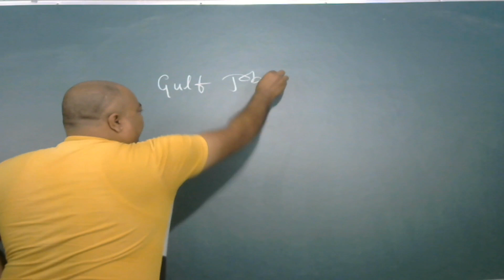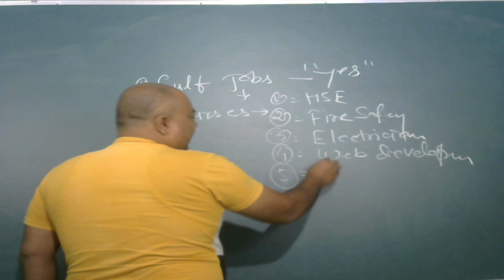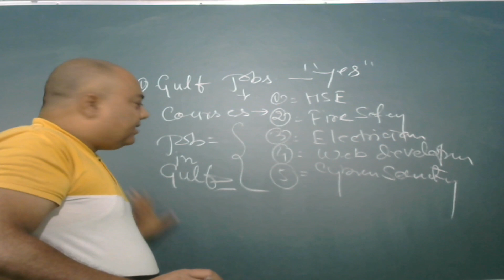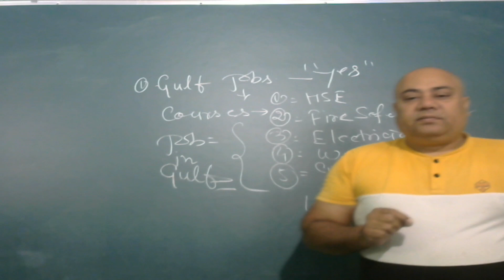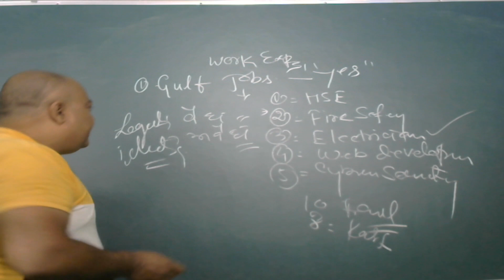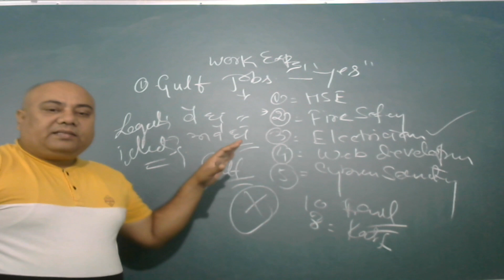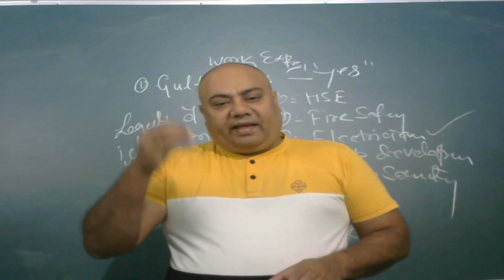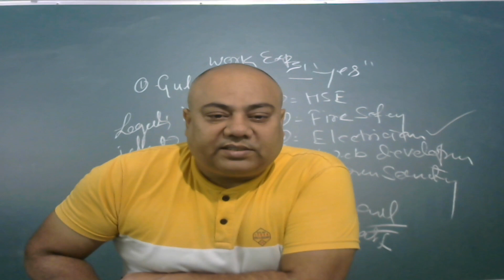गल्फ जॉब्स की कहानी डॉ वेद की जुबानी || Electrician Jobs Gulf || Health Safety Job Fire Safety Jobs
गल्फ जॉब्स की कहानी डॉ वेद की जुबानी || Electrician Jobs Gulf || Health Safety Job Fire Safety Jobs, high salary job in Gulf like Dubai, Kuwait, Saudi Arabia, Muscut etc. Electrician Jobs, Safety Jobs, Fire Safety Jobs, Cyber Security Jobs.